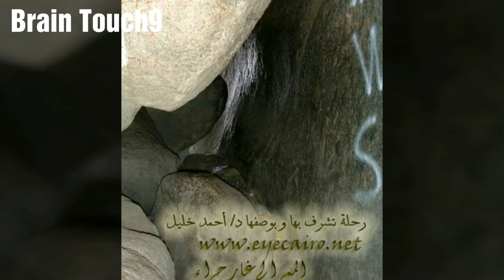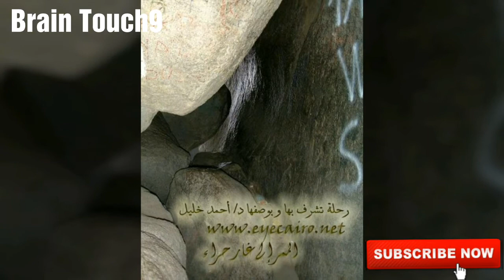Hazarath e Suraakha aur Sone ke kangan,Moulana Qamaruzma Aazmi//latest updates 2018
1 Allama Moulana Qamaruzma Aazmi ki ye behatreen taqreer hai

2  photography and Designed by MB9 GRAPHICS